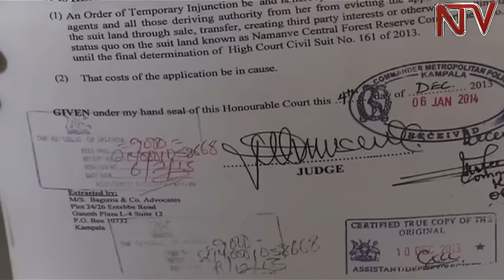Enkaayana ku ttaka: Abatuuze b’e Bukasa batandise okwewandiisa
Mu kaweefube w’okulaba nga tebasengulwa ku ttaka, abatuuze b’e Bukasa batandise enteekateeka y’okwewandiisa okusobola okumanya omuwendo omutuufu ogw’abantu abali mu kitundu ekyo. Omuwendo guno bano gwebagala okukozesa okwekubira enduulu eri president Museveni